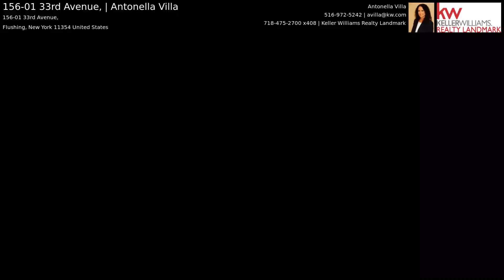Listing Video: 156-01 33rd Avenue, Flushing, NY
Center Hall Colonial In Beautiful North Flushing. Spacious Living Room With Wood Burning Fireplace, Formal Dining Room, Eat In Kitchen, 4 Bedrooms, 1 1/2 Baths, Sunroom, Office and Detached 2 Car Garage. Corner Property Half Block From Bowne Park, Convenient to Schools, Shopping and Transportation.